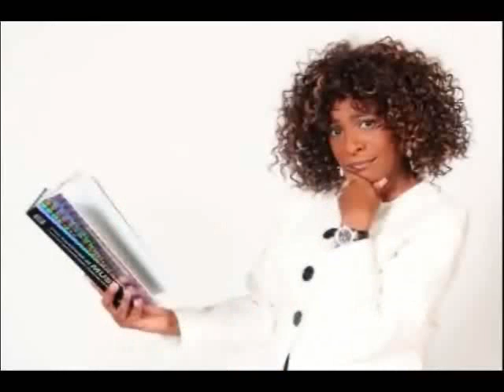Professor Butler - 2011 Press Kit Highlight Reel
Testimonials and highlights of Professor Butler in action!